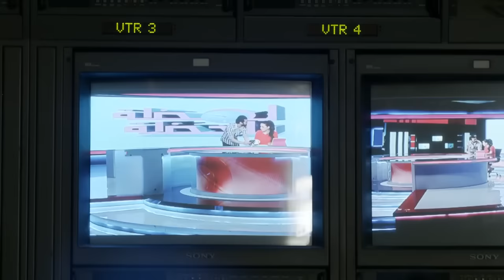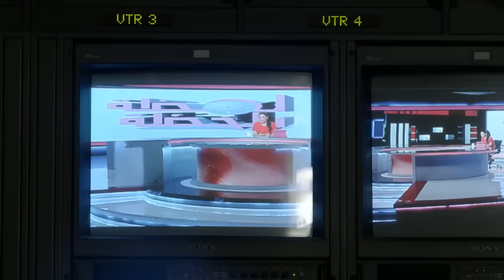حصرياً ولأول مره فيلم الكوميديا والتشويق | عيله مجنونه جداً | بطولة حسن الرداد و ياسمين عبد العزيز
ـــــــــــــــــــــــــــــــــــــــــــــــــــــــــــــــــــــــــــــــــــــ

في إطار من التشويق واﻹثارة ، يصير المحامي الشاب نادر مصطفى كمال (حسن الرداد) متهمًا باختطاف وقتل 4 سيدات ، ومع سير الشرطة في التحقيق مع (نادر) للتأكد من كونه هو الجاني أم لا ، وضغط متواصل من وسائل الاعلام ، يسترجع (نادر) داخل الزنزانة قصة حبه الحزينة مع حنين (ياسمين عبد العزيز) ، والمسارات التي سارت فيها علاقتهما معًا.

ــــــــــــــــــــــــــــــــــــــــــــــــــــــــــــــــــــــــــــــــــــــ

الممثلون

حسن الرداد
محمد ثروت
محمد سلام
احمد صيام
عفاف رشاد
سيد صادق
علاء قوقه
رمزي لينر
هادي الجيار
احمد عبد العزيز
اسلام حافظ
ولاء الشريف
انجي اباظه
وائل علي
محمد ابو الوفا
محمد يونس
اشرف زكي
مصطفي درويش
اماني كمال
احمد شيحه